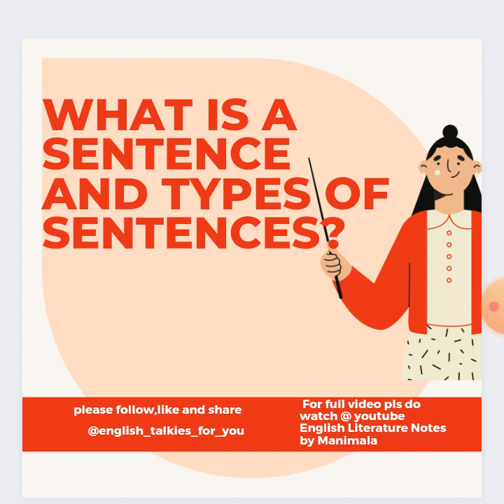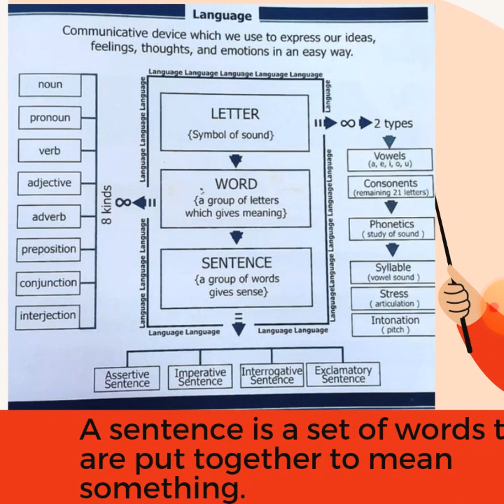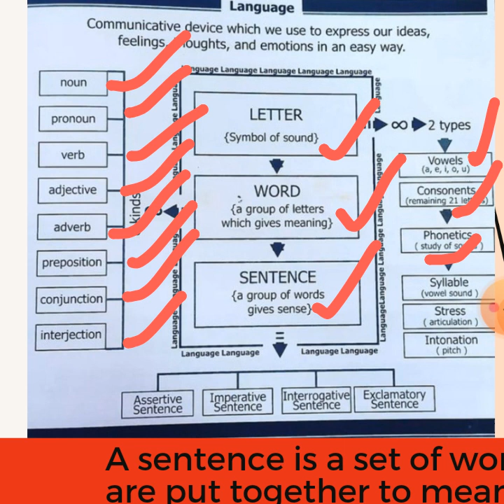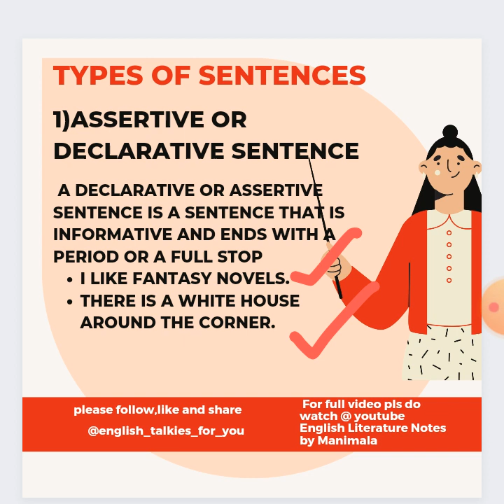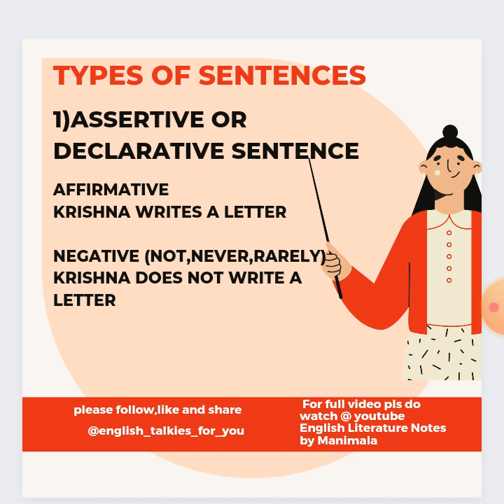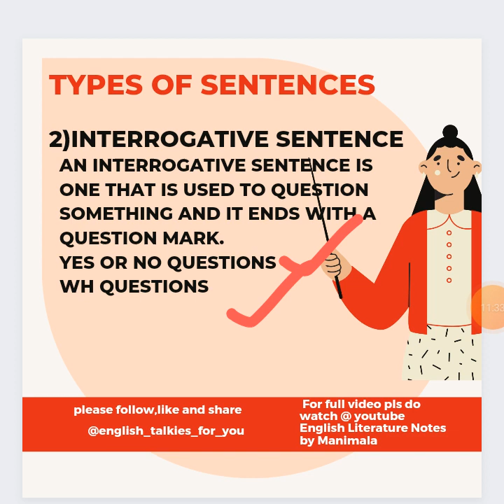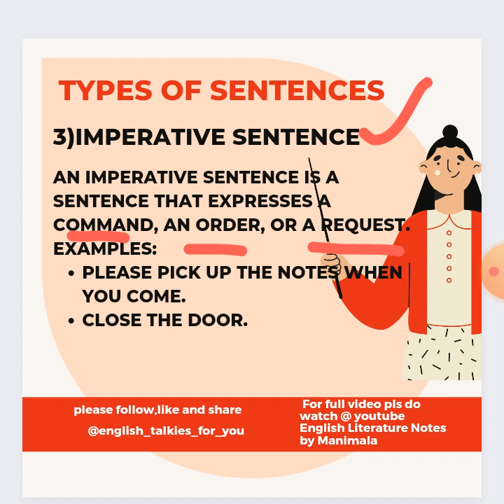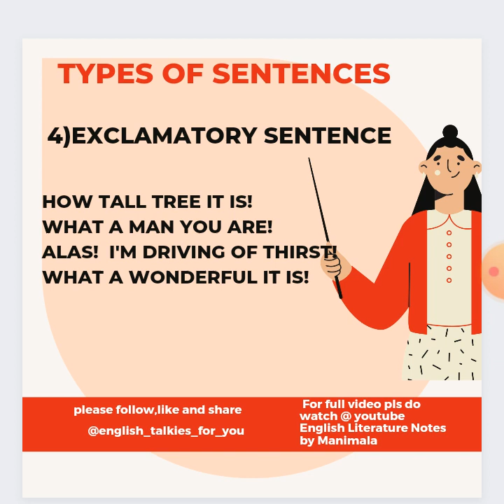what is a sentence and types of sentences in English ?(Detailed explanation in Telugu)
This class is useful for all English learning students